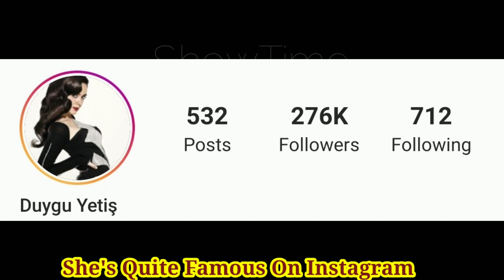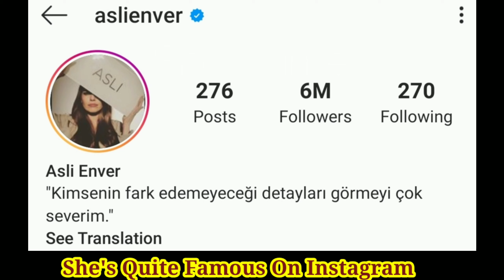Asli Enver vs Duygu Yetiş (Emergency Love) Comparison Lifestyle Age, Profession, Net Worth and Facts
Asli Enver vs Duygu Yetiş (Istanbullu Gelin) Comparison Lifestyle Age, Profession, Net Worth and Facts